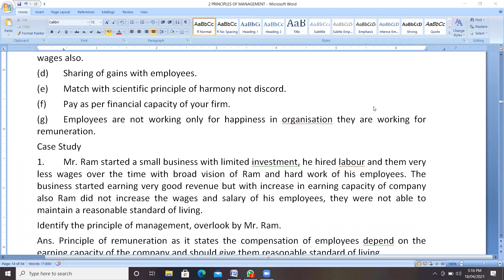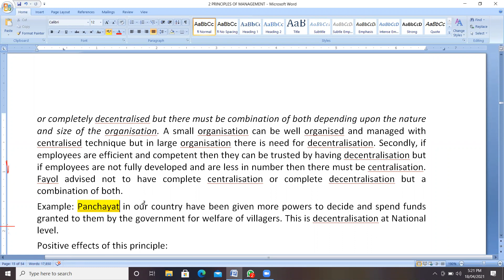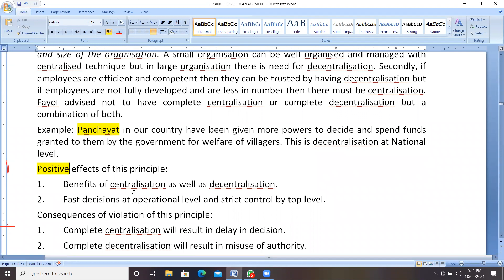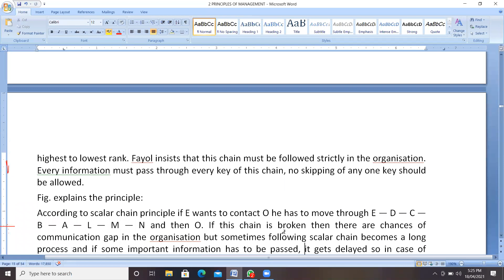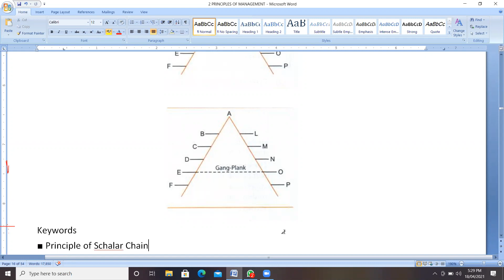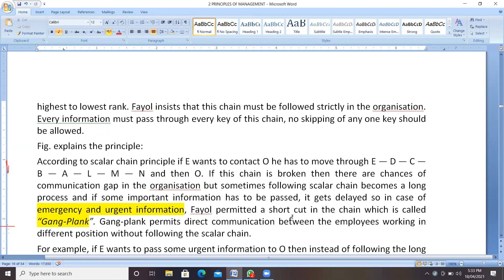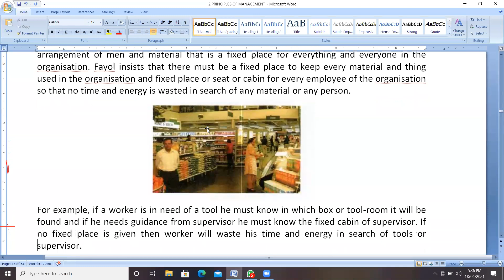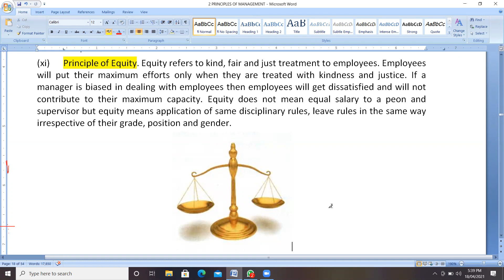Business Studies chapter 2